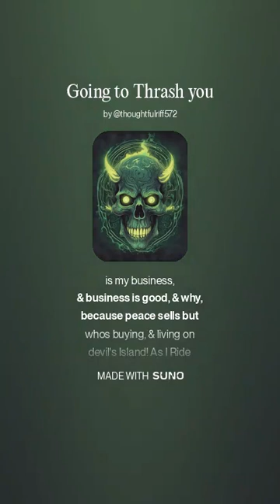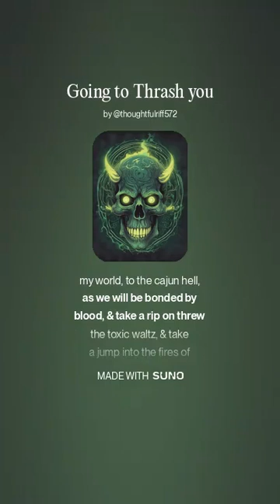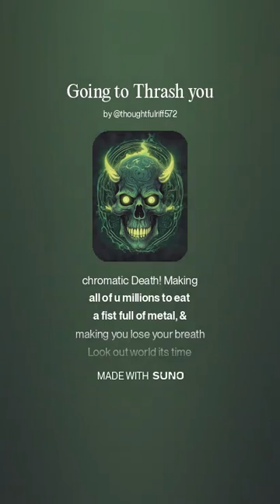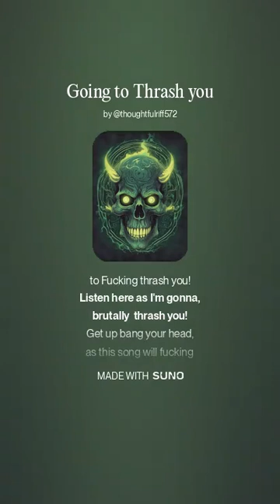LYRICS BY ARCH MUSIC BY SUNO